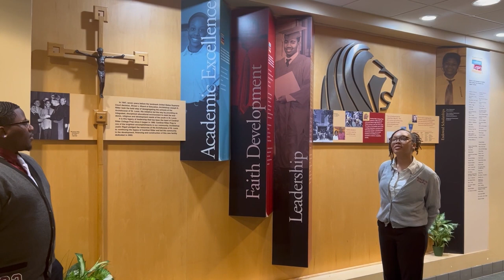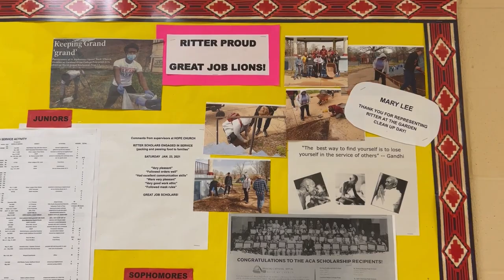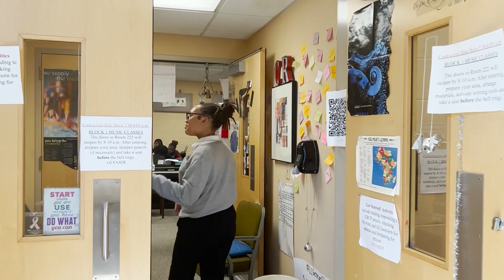A Tour of Cardinal Ritter College Prep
Led by student ambassadors Zion Cannon and Jeremiah Cook, Class of 2023.